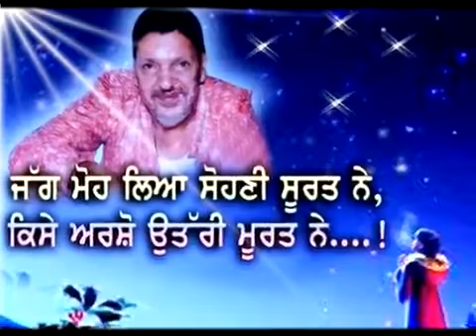14 hay sohneyan tu das